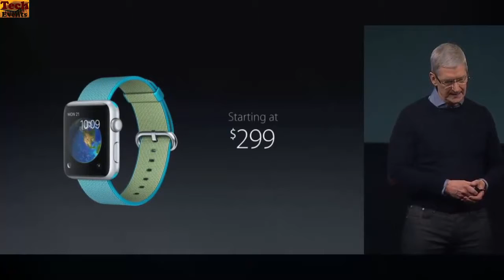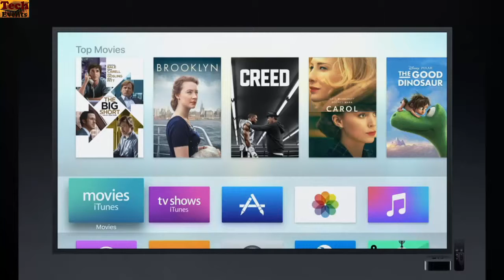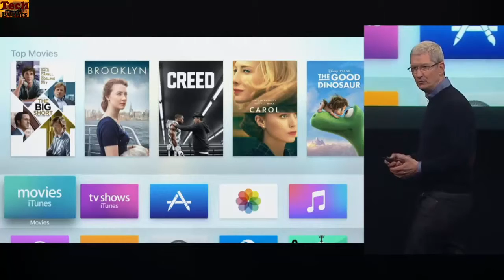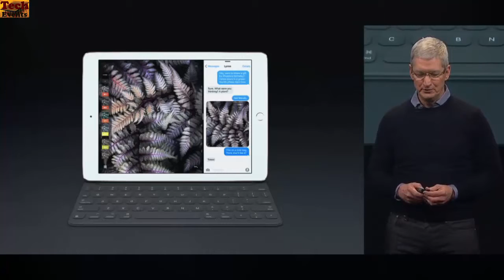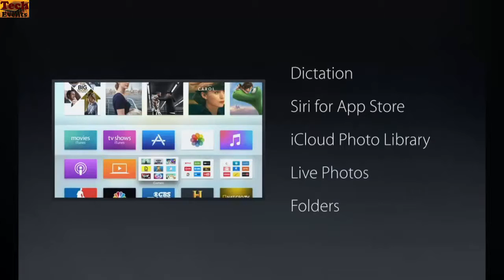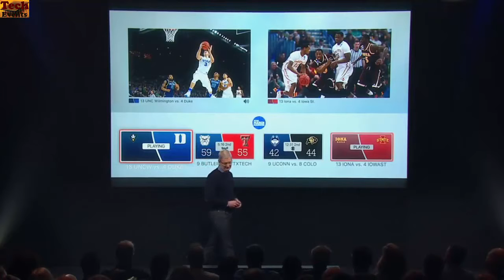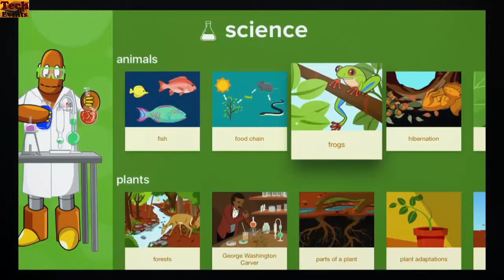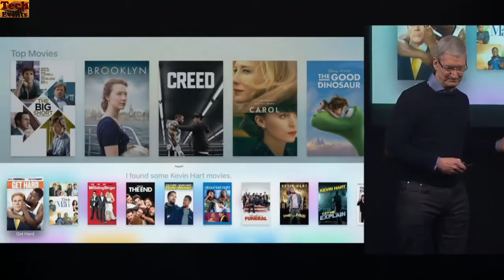Tim Cook Keynote full At Apple iPhone SE & Ipad Pro 9.7 Event March 21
Watch Apple Iphone SE & Ipad Pro 9.7 Inch Event Keynote March 21 2016.

Watch Tim Cook Keynote At Apple iPhone SE & Ipad Pro 9.7 Event March 21 2016.

Apple Confirms March 21 iPhone SE & iPad Pro 9.7” Event! My video on everything you need to know about the upcoming iPhone SE & iPad Pro 9.7”: .

Apple's annual springtime media event is in the books, and the company brought out two blockbusters in the powerful iPhone SE and 9.7-inch iPad Pro. Watch .